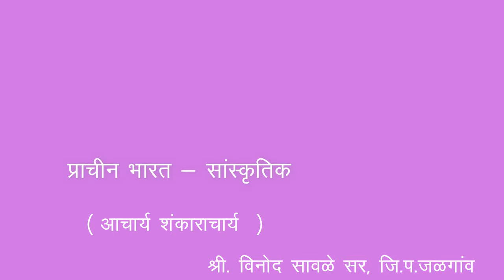6th | History | Chapter 10 | प्राचीन भारत : सांस्कृतिक | आचार्य शंकराचार्य | V-School